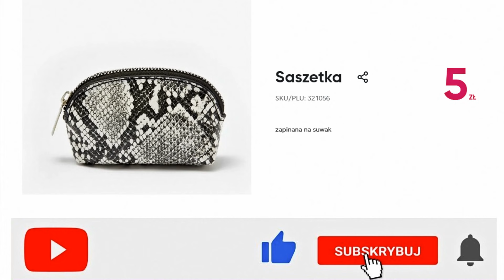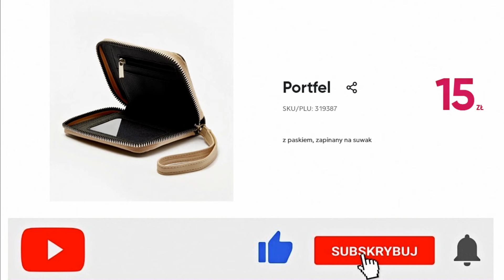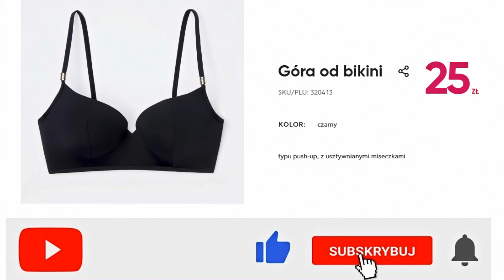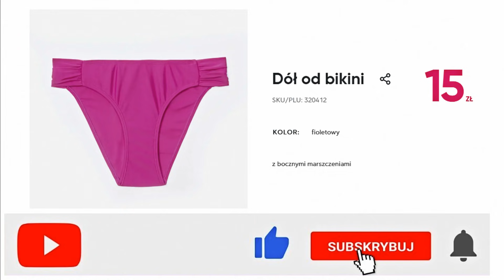PEPCO Oferta Maj 2021 Nowe Kolekcje | Dla Ciebie - W Twoim Stylu | Na Lato Nowości Pepco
W ofercie na maj i w  tej na pewno znajdziemy wiele fajnych ofert  mnóstwo promocji oraz wiele ciekawych propozycji myślę że warto i również zaglądnąć do tej oferty Co dokładnie znalazło się tym razem? z pewnością dowiemy się oglądając niniejszy film